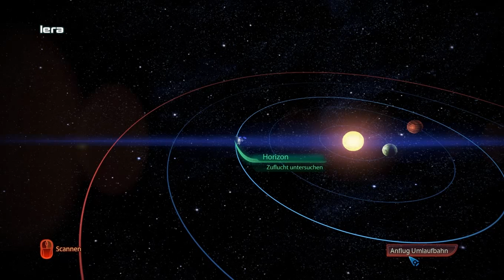Let's Play Mass Effect 3 #092 - Trügerische Zuflucht